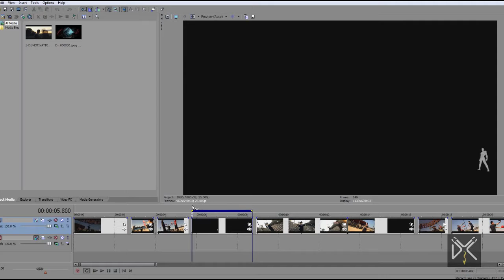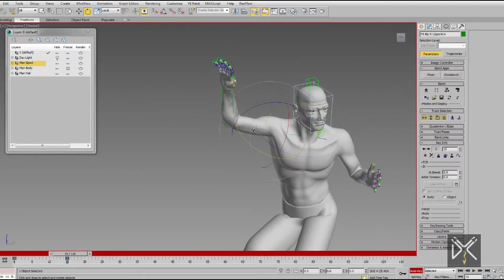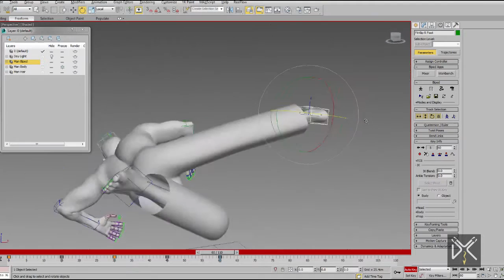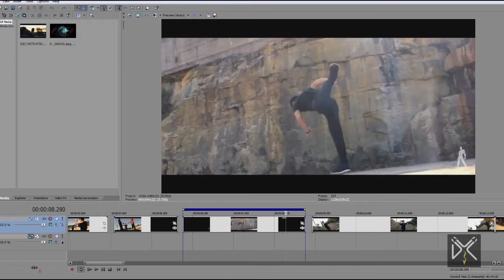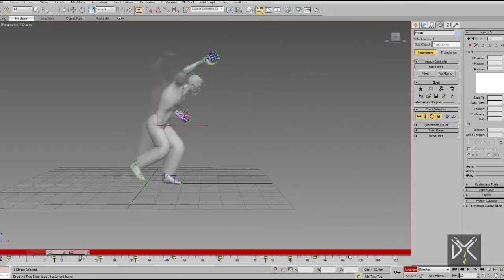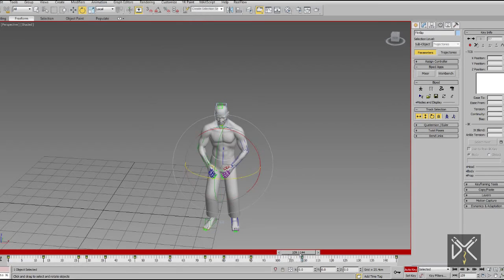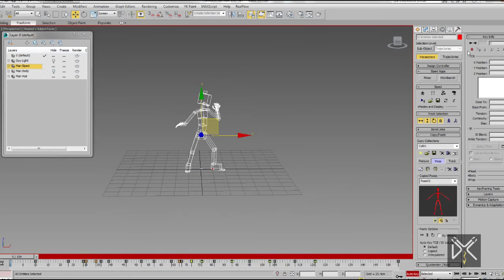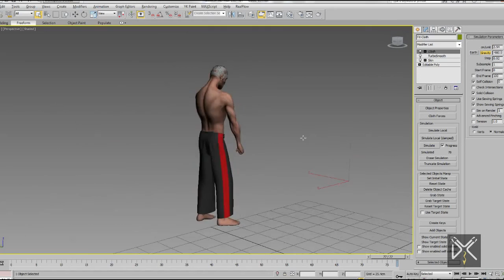Training 3ds max biped and cloth animation